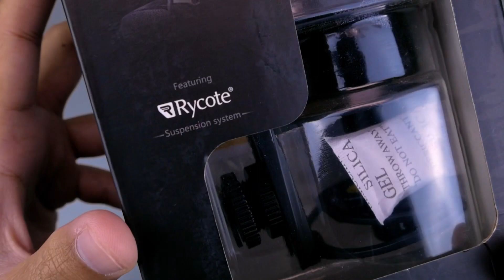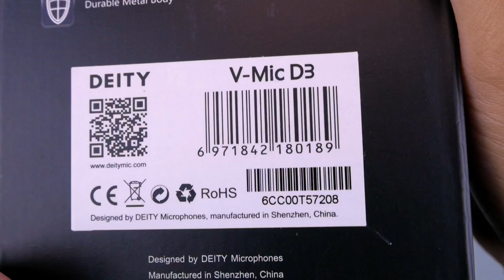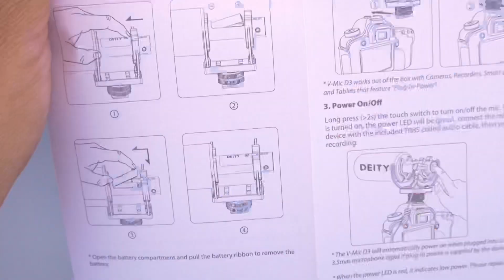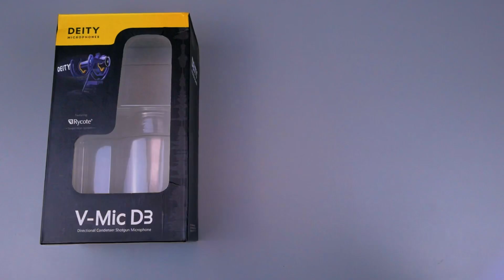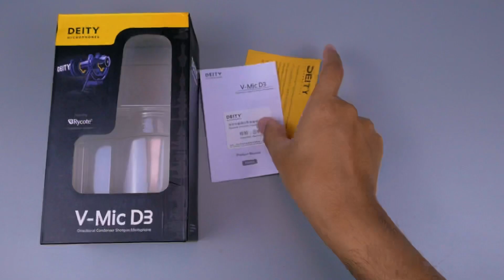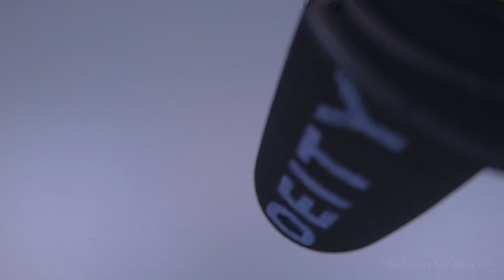Unboxing Deity V-Mic D3 Indonesia, Shotgun Mic Condensor Eksternal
Saya baru saja membeli sebuah mic Shotgun eksternal yang diletakkan pada hotshoe kamera.
Mic ini adalah Deity D3. Merk Deity D3 sendiri masih tergolong baru sekali di indonesia. Berbeda dengan merk seperti Rode yang sudah terkenal di indonesia. Namun Deity D3 ini mempunyai banyak sekali ulasan positif, walaupun merk pendatang baru. Selain kualitasnya, harganya pun jauh lebih terjangkau di banding Rode.

Saya pun penasaran dengan mic Deity D3 ini. Sebenarnya ada pula Deity D3 Pro yang harganya lebih mahal sekitar 1,3jt an dari Deity D3 ini. Namun untuk kebutuhan saya saat ini sudah cukup membeli Deity D3 saja. Dan bagi kalian yang lagi cari Mic Eksternal untuk Kamera, simak sampai habis video unboxing kali ini. Untuk Review mengenai Deity D3, mungkin saya akan hadirkan di video berikutnya. Karena sepertinya menarik sekali membahas Deity D3 ini. Sekarang saya mencoba coba mic ini terlebih dahulu ya.

Selamat Menonton...!